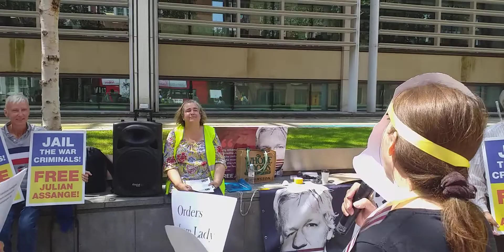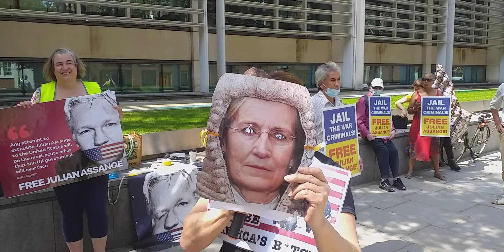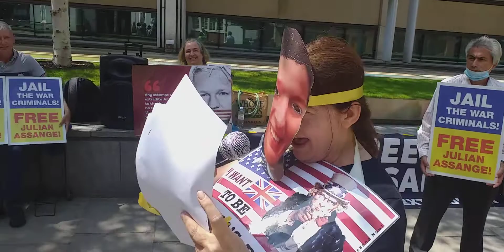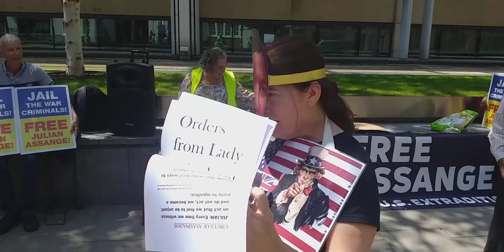Julian Assange Vigil Home Office: Lady Arbuthnot & Assange Proxy Duke it Out!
A One Act Play by Alison Mason with Elsa Playing Our Hero.

Emmy on Doctors4Assange Outrage.

Nils Melzer: Is this what UN75 stands for?

contd...